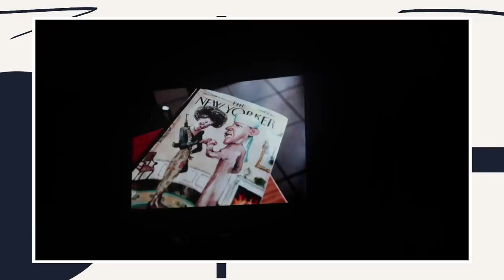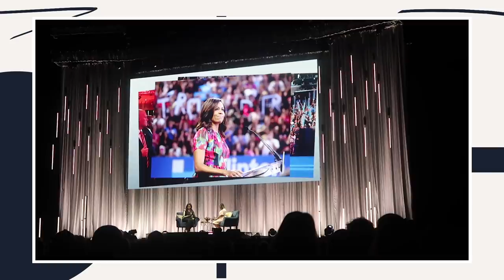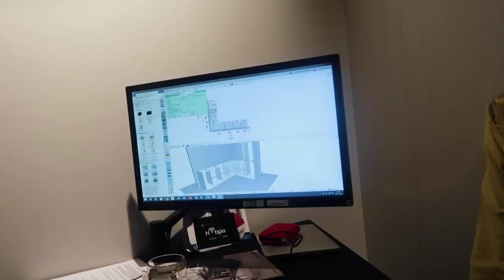SCHOENENCOLLECTIE GAAT DOOR! EN MICHELLE OBAMA ZIEN • VLOG #91 • YARA MICHELS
Dankjewel voor het kijken! En voor jullie support en alle comments altijd 💛 Hoop dat jullie een heerlijk weekend ingaan! Liefs, Yara